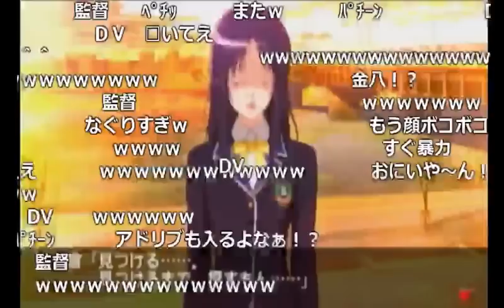うんこちゃん「ときメモ４」にて金八先生を超える【2017/05/16】